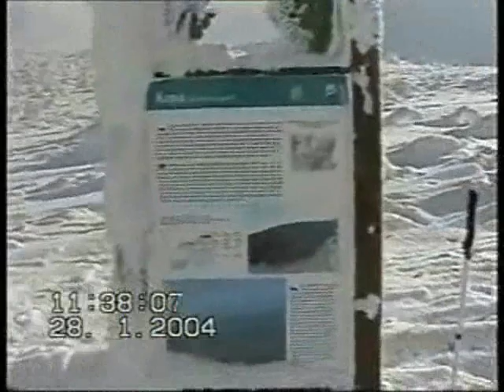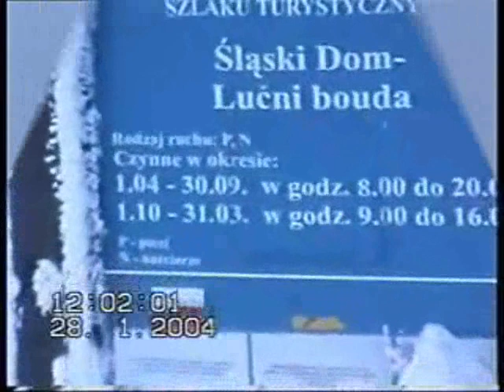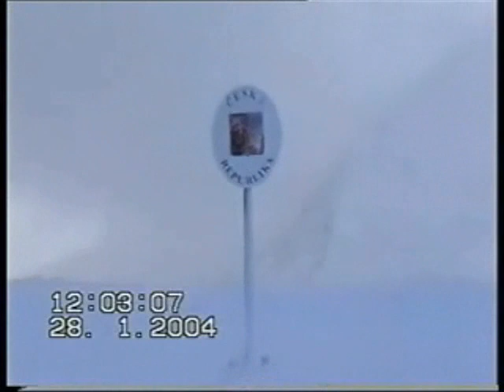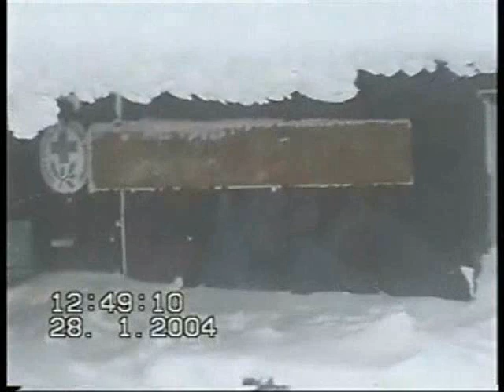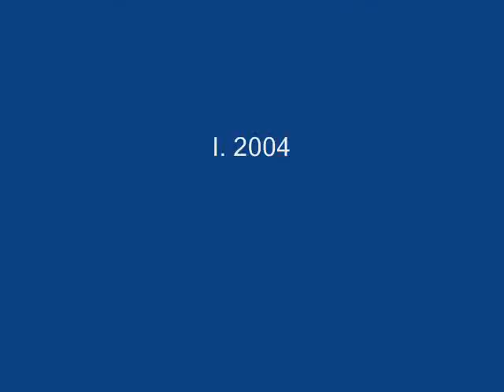Śnieżka-widmo..._0001.wmv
Śnieżka-widmo. Tak bywa dość często w zimowym czasie...